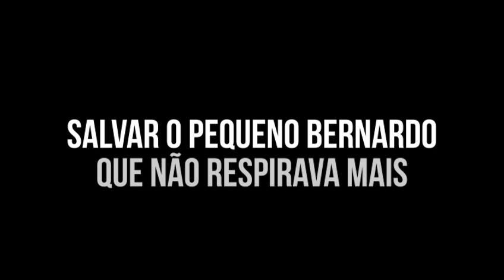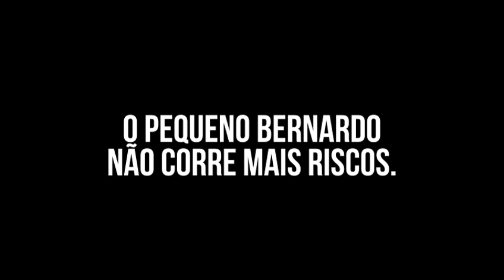Recém-nascido é salvo por Policiais Militares em Jaraguá do Sul